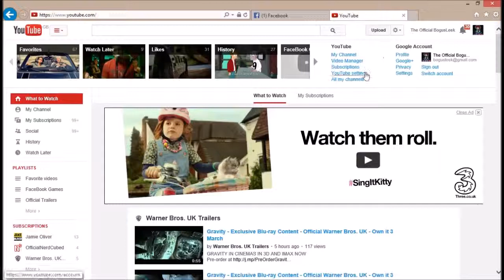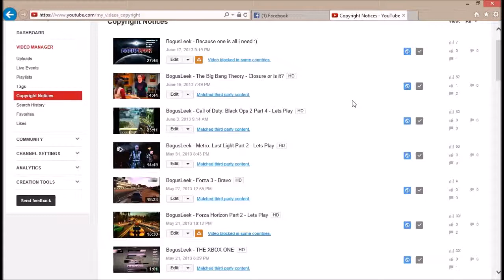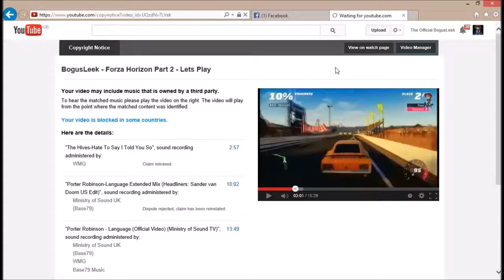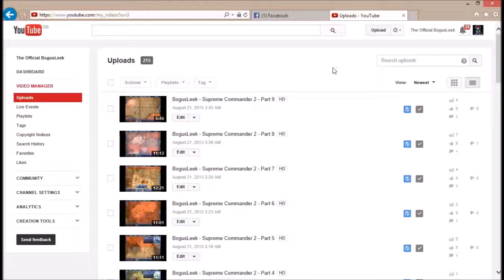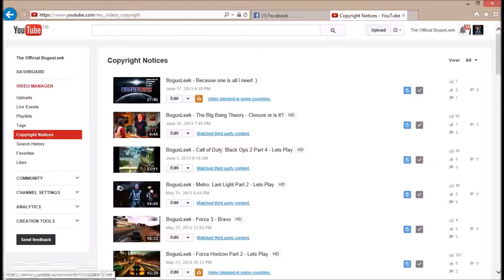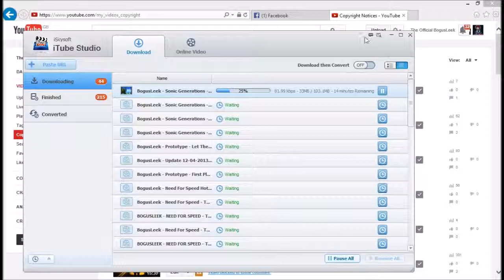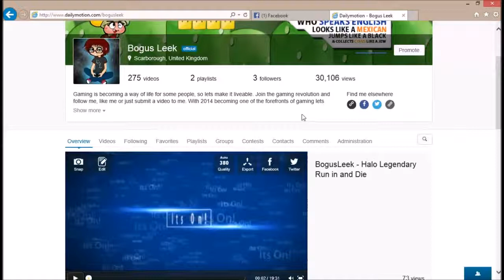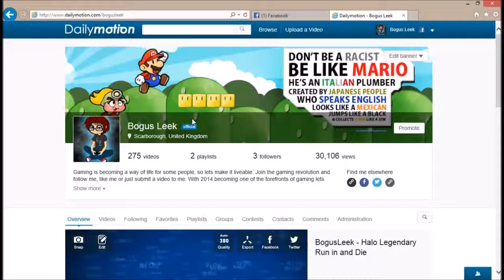BogusLeek Max - Watch this if your Monetization tab is Disabled...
A quick instructional video much explained into the Disabled Monetization tab issues...